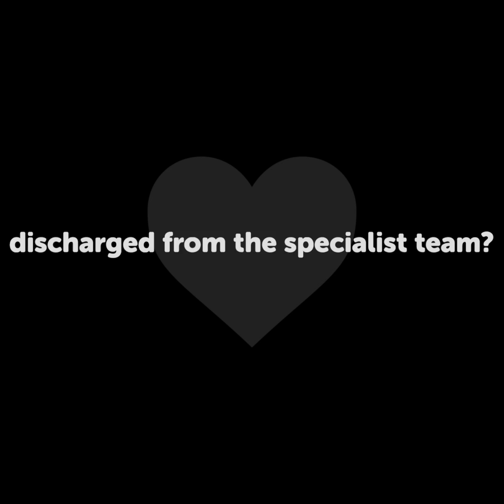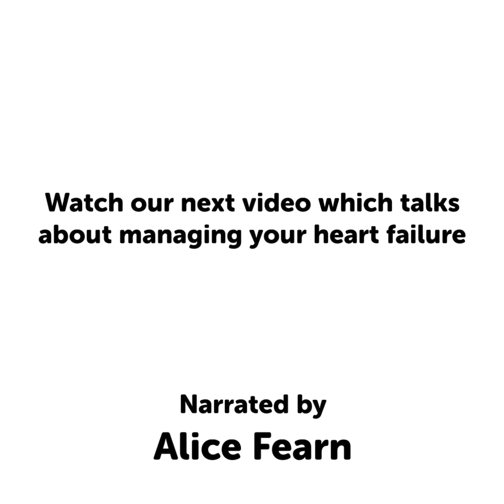The Heart Failure Team - Educational Video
A defining series of videos, talking about Heart Failure.
Why is it important to have some knowledge of heart failure? What do you need to know about heart failure? What sort of treatments are available? Who should be part of your medical team? How can you help yourself to live better with heart failure, and is it treatable or not.
These are some of the common questions that have come up time and time again. Our series of videos breaks it down to a digestible, snappy series of episodes that answer fundamental questions.
If you want to learn anything else, then there's always our
First up Series 1, Episode 5 - The Heart Failure Team?